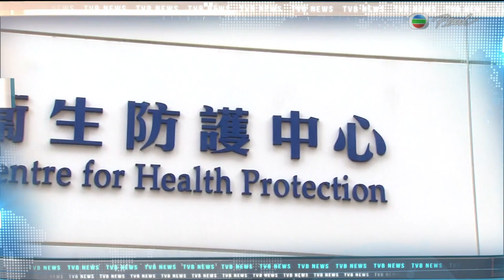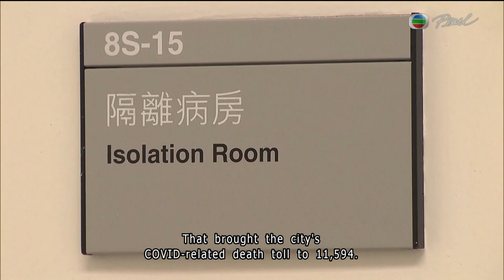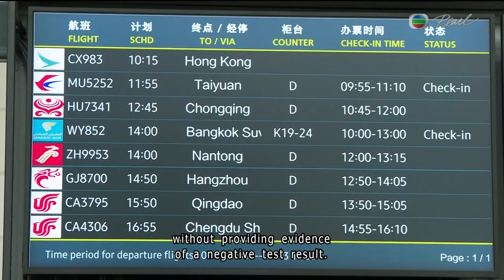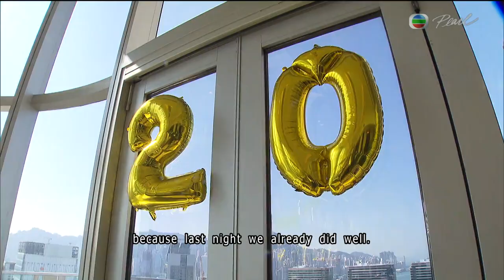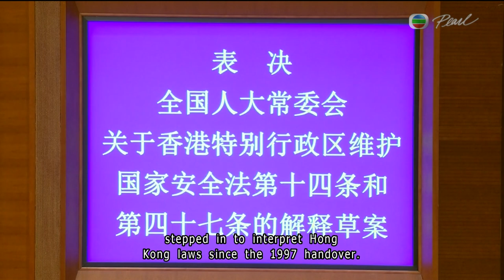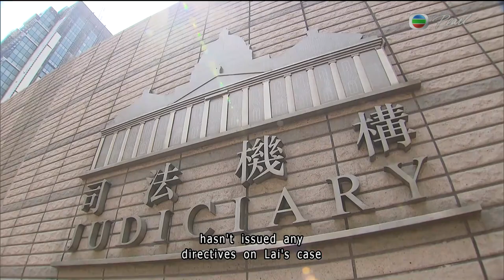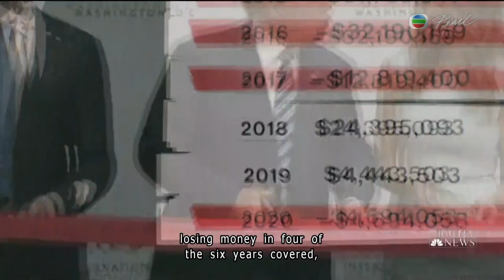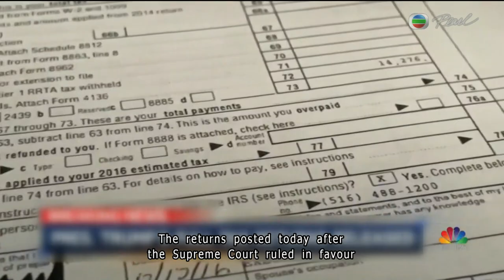TVB News | 31 Dec 2022 | England to require negative test for arrivals from China